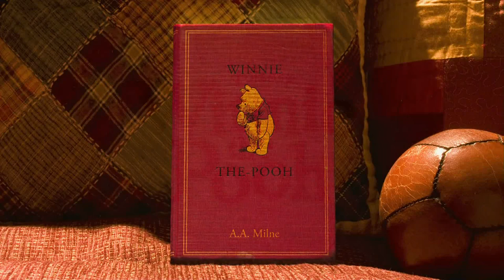[#826] 2011 Animated Movies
This is a video showing trailer logos from animated movies that came out in the year 2011. Here's the list in order:

- Hop (2011)
- Rio (2011)